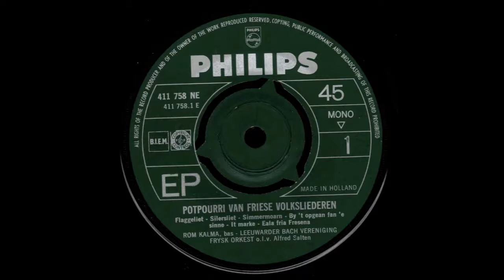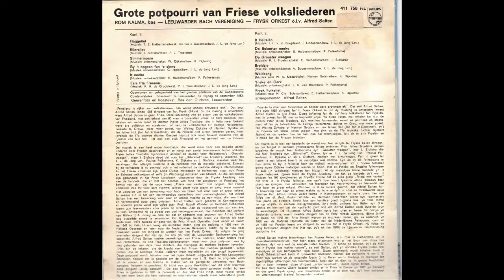Grote potpourri van Friese volksliederen - Rom Kalma, Leeuwarder Bachvereniging, Frysk Orkest (1963)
Twee lange medleys van Friese 'evergreens' met klassiek orkest, koor en solozang van bas Rom Kalma op een 45-toeren EP.

Meer details staan hier op Discogs Voor de minuscuul gedrukte Nederlandse hoestekst zie onderaan deze beschrijving.

Ik bezit niet de rechten van deze opname; deze presentatie van een toevallige, nog onbesproken vondst uit de kringloopwinkel is louter uit historisch oogmerk.

Recording captured with an ezcap613 portable record player video cobbled together with Windows Video-editor.

Hoestekst:
“„Friesland is rijker aan volksliederen, dan welke andere provincie ook”. Dat zegt Alfred Salten, sinds 1955 dirigent van het Frysk Orkest. En die mening is onverdacht want Alfred Salten is geen Fries. Deze uitvoering van de bloem van de volksliederen van Friesland, met een orkest van 60 man is bovendien uniek. In deze liederen, met teksten van onder meer de dichter Pieter Jelles Troelstra, die in feite meer bekend werd als politicus en staatsman, of van de volksdichter Dr. Eeltsje Halbertsma, huisarts te Grouw, maar meer poëet, van Waling Dijkstra of Harmen Sytstra en Jan Jelles Hof (Jan fan'e Gaestmar), die de Friezen niet alleen liederen gaven, maar (evenals de 17e eeuwse dichter Gysbert Japicx) ook meer bewust maakten van de rijkdom van hun taal, ligt ook een stuk Friesland en het gemoed van de Friezen besloten.
De muziek is een heel ander hoofdstuk: die werd maar voor een beperkt aantal liederen door Friezen geschreven en er hangt een aantal interessante feiten omheen: Pieter Jelles Troelstra bijvoorbeeld schreef de muziek voor Halbertsma's „Grouster weagen'', maar J. Slofstra deed dat voor het „Silersliet'' van Troelstra. Anderen, als J. L. de Jong Lzn., Paulus Folkertsma, K. Dijkstra en J. Slofstra, maakten weer bewerkingen. Van ettelijke liederen is de herkomst van de melodie onbekend. Evenals bij de volksdans is nu eenmaal ook in het volkslied de melodie dikwijls internationaal. In het Friese volkslied zijn soms Duitse melodieën te herkennen, maar ook Finse en Schotse volkswijzen of zelfs (in Wâldsang) motieven van Mozart. Al die melodieën zijn gebundeld in het Frysk Lieteboek, uitgegeven door de Fryske Akademy, een van de bundels, die er mèt het bestaan van rond 160 zangkoren in Friesland het bewijs van zijn, dat de oude kreet „Frisia non cantat’ niet opgaat. Het Friese volkslied was tot voor kort evenwel alleen gezet voor piano en zang, maar meestal niet voorzien van een bewerking voor koor en zeker niet voor koor en groot orkest. In zekere zin is het een merkwaardige samenloop van omstandigheden, dat Alfred Salten hier een bewerking voor koor en orkest maakte op een wijze, die een fraai en verantwoord opus deed ontstaan. Alfred Salten werd geboren in Koningsbergen en speelde piano vanaf zijn vijfde jaar. Prof. Rudolf Winkler en Hermann Scherchen waren zijn leermeesters voor piano en directie. Aan de vooravond van zijn carrière, in 1933, ontmoette hij op straat een oud mede-gymnasiast, die inmiddels het uniform van Hitlers S.A. droeg en hem zei dat er opdracht was gegeven om Alfred Salten nog diezelfde avond te arresteren. De 18-jarige Salten week via Berlijn uit naar Nederland, werd tweede dirigent van de Fritz Hirsch Operette, dook onder en kwam na 1945 bij Fritz Hirsch terug als muzikaal leider, ging als zodanig in 1950 naar de Hofstad Operette en later naar de Nederlandse Reisopera, totdat hij in 1955 naar Friesland kwam om dirigent te worden van het Frysk Orkest. Hij volgde de jong overleden dirigent Kor Ket op, die ook (in 1948) de Leeuwarder Bachvereniging had opgericht. Alfred Salten maakte bewerkingen van Friese liederen, onder andere voor een Halbertsma- en een Troelstra-declamatorium, maar voor deze potpourri was hij niet gebonden aan deze twee dichters, die overigens de sterkste liederen leverden. „Het zijn de teksten, die de kracht van het Friese lied hebben gemaakt'', aldus Salten, die in sommige Friese liederen weer melodieën uit zijn jeugd tegenkwam. Deze potpourri wordt, behalve door het Frysk Orkest, uitgevoerd door-het Leeuwarder Bachkoor, hoewel dat is gesticht om de werken van J.S. Bach in originele vorm: uit te voeren en een traditie te maken van de geregelde uitvoering van Bach-cantates, hetgeen is geschied. Er blijkt een grote flexibiliteit van dit koor waarmee deze dirigent „alles aandurft’. De bas Rom Kalma werd gekozen omdat hij een Fries is (geboren in 1921 te Ferwerd) en dus vlot Fries zingt, maar vooral omdat hij sen stem bezit die hem nationaal en internationaal steeds meer bekendheid geeft.”